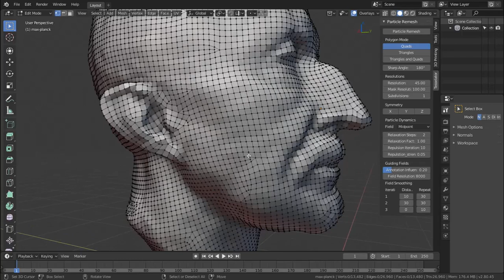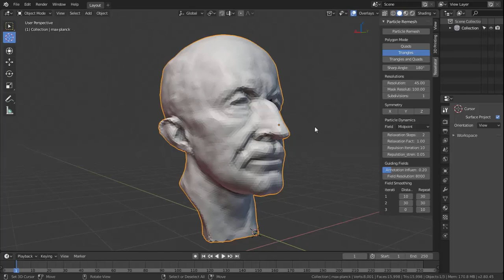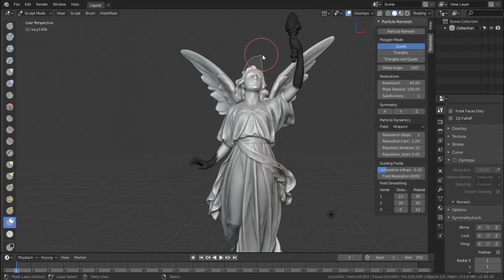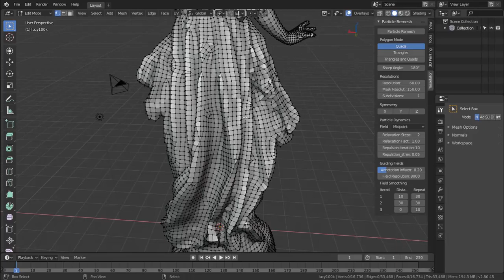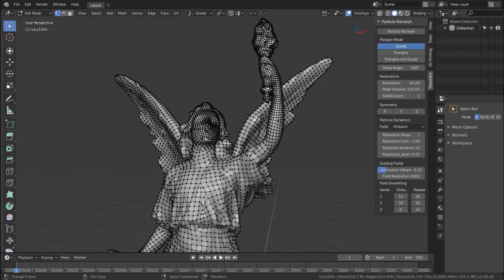Tesselator 1.28 examples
A few tests I did, this includes sharp edges and density masking.